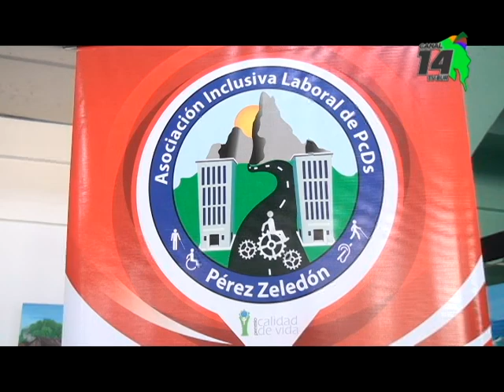Personas con discapacidad conmemoran su día con una Feria Inclusiva